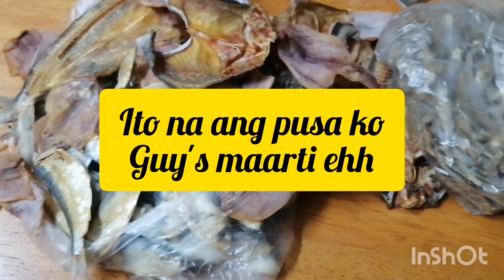ang sarap sa tuyo,